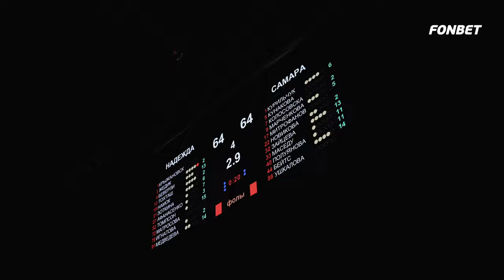«Го, Баскет!» на Финале четырёх Фонбет Кубка России. 2 серия